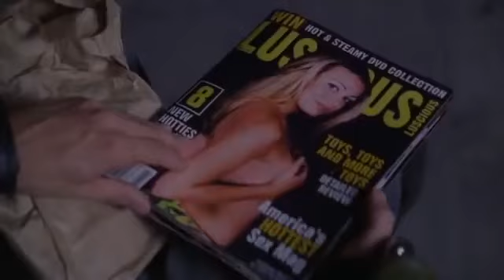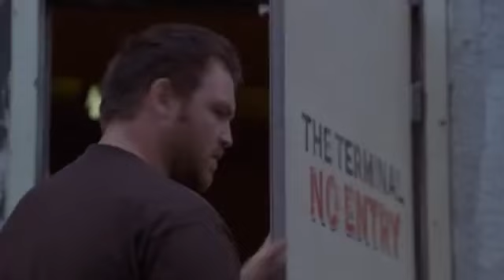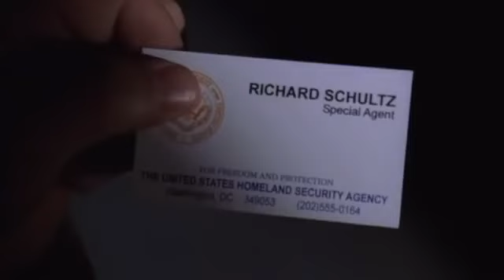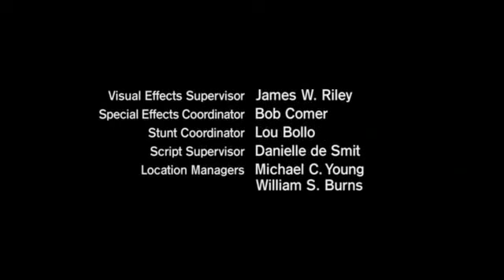THE TWILIGHT ZONE (Chosen")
A hopeless and destitute man (Jake Busey) angrily rebuffs two persistent missionaries who may well have the answer to all of his problems.